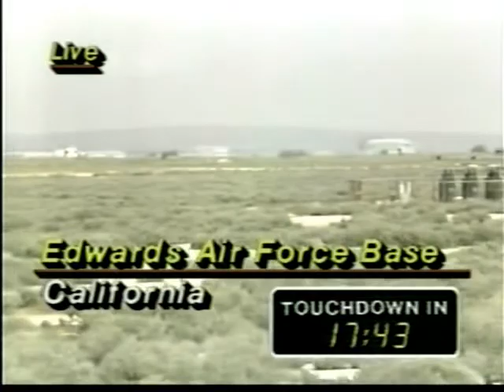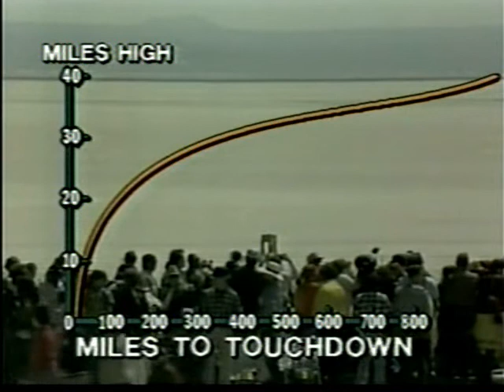ABC News Coverage of STS-6 Part 3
From April 9th 1983 ABC News Covers the 6th Space Shuttle Landing.
Reporting: Lynn Sherr, Jules Bergman with Astronant Gene Cernan.

The STS-6 Crew:

Commander: Paul J. Weitz

Pilot : Karol J. Bobko

Mission Specialist 1: Donald H. Peterson

Mission Specialist 2: F. Story Musgrave